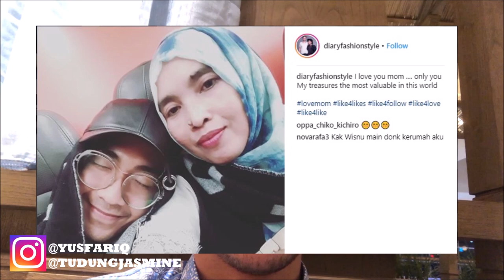Ayu Ting Ting bercakap Bahasa Melayu || Vlog Jakarta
OMG... Ayu Ting Ting bisa ngomong bahasa Melayu. Check it out guys...!!